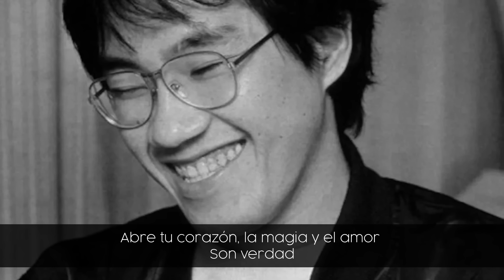Gracias Akira Toriyama - Angeles Fuimos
Gracias Akira Toriyama por inspirar y enseñar a muchas generaciones el valor de la amistad incondicional y que siempre se puede ser mas fuerte ante los retos que nos trae la vida.

🎵Nos encuentras en Spotify, iTunes, Deezer, etc como The Covers Duo🎵

"The Covers Duo"
Pamela RomVel
David Galardi

"Boku-tachi wa Tenshi datta" originally by Hironobu Kageyama

Ahora un texto generado por Chat GPT para ver si ayuda al algoritmo

🎶 ¡Bienvenidos a The Covers Duo! 🎶

🌟 Explora el fascinante mundo de la música anime con nosotros. En nuestro canal, te sumergirás en un universo de emociones a través de nuestras versiones únicas de tus canciones favoritas de anime. Desde los clásicos atemporales hasta los éxitos más recientes, ¡lo tenemos todo!

🎤 Pero eso no es todo. En The Covers Duo, no nos limitamos solo a covers de anime, también nos aventuramos en la creación de temas originales que te llevarán en un viaje musical completamente nuevo. ¡Descubre melodías cautivadoras que solo encontrarás aquí!

🌈 La diversidad es nuestra fortaleza. Desde poderosos openings hasta hermosos endings, pasando por canciones de personajes y bandas sonoras memorables, nuestro repertorio abarca todo el espectro musical del anime. ¿Tienes una solicitud especial? ¡Déjanos saber en los comentarios y haremos todo lo posible por complacerte!

🎹 ¿Te preguntas quiénes somos? Somos Pamela Romvel y David Galardi, apasionados por la música y el anime.

¡Prepárate para una experiencia sonora única en The Covers Duo! 🎵✨ ¡Gracias por ser parte de nuestra comunidad musical!